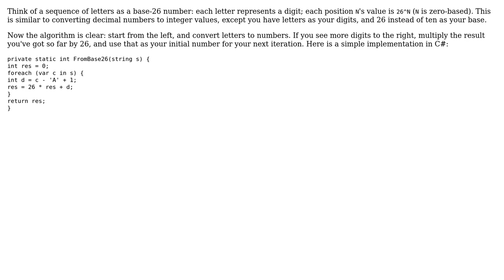Software Engineering: Convert letters to numbers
With thanks & praise to God, and with thanks to the many people who have made this project possible! | Content (except music & images) licensed under CC BY-SA | Music | Images & others | With thanks to user Sergey Kalinichenko user Luis Valencia and the Stack Exchange Network Trademarks are property of their respective owners. You are responsible for your own actions.